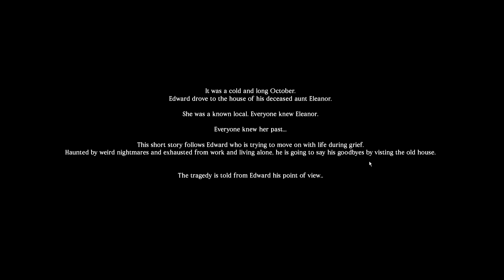The Little Ones - Read Faster